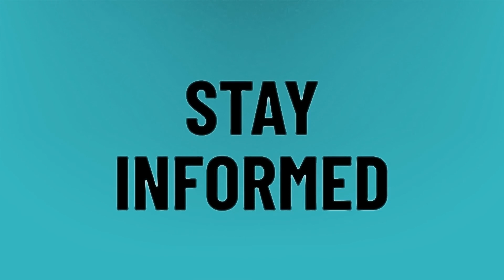What is the annual salary of Wolf Blitzer?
Governor Cuomo • What is the annual salary of Wolf Blitzer?